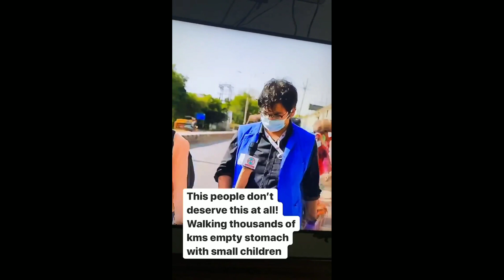Amitabh Bachchan On Carryminati. Police Case On Mr. Faisu. Emivay Bantai, Mumbaiker Nikhil.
Amitabh Bachchan On Carryminati. Police Case On Mr. Faisu. Technical Guruji Becomes World's No. 1 Tech Channel. Emivay Bantai, Mumbaiker Nikhil, Mostlysane.